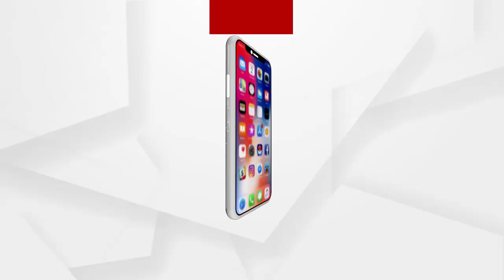କୋଭିଡ ନିୟମ ଉ୍ଲଘଂନ ଅଭିଯୋଗ ...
କୋଭିଡ ନିୟମ ଉ୍ଲଘଂନ ଅଭିଯୋଗ । ଆଇନ ମନ୍ତ୍ରୀ ପ୍ରତାପ ଜେନା ଓ ଉଚ୍ଚଶିକ୍ଷା ବିଭାଗ ମନ୍ତ୍ରୀ ଅରୁଣ ସାହୁ ଏବଂ ସାଲେପୁର ବିଧାୟକ ପ୍ରଶାନ୍ତ ବେହେରାଙ୍କ ନାଁରେ ସାଲେପୁର ଥାନାରେ ଅଭିଯୋଗ ...